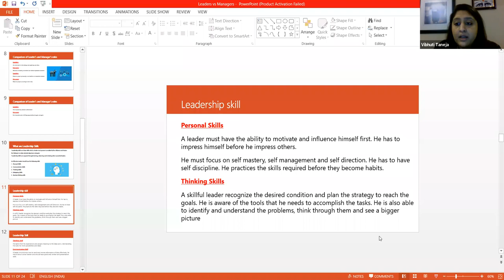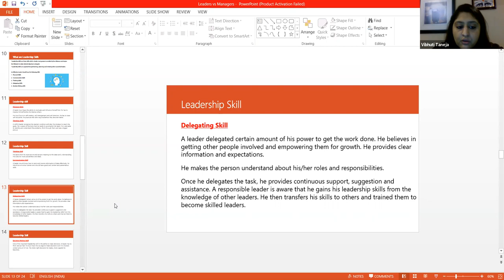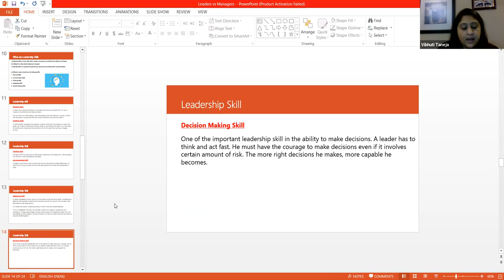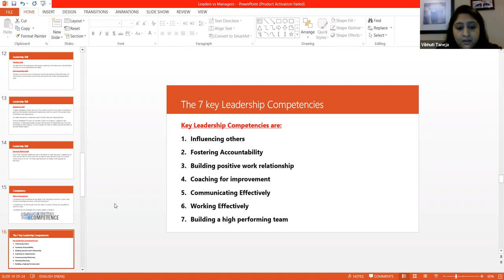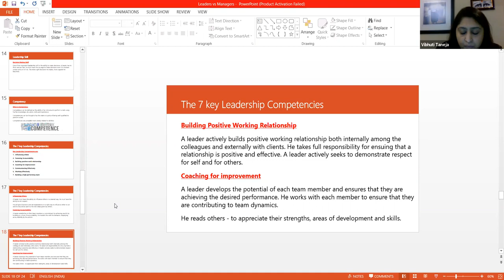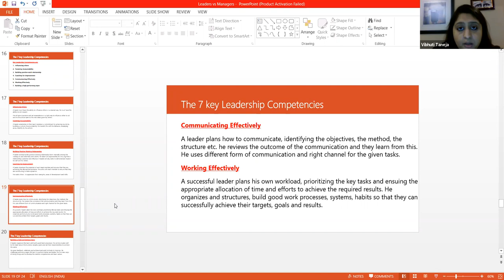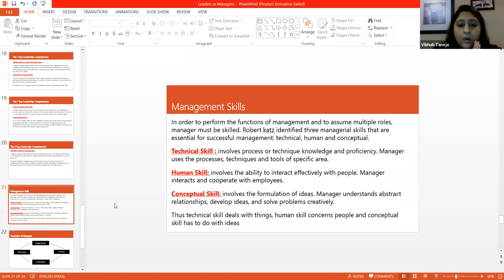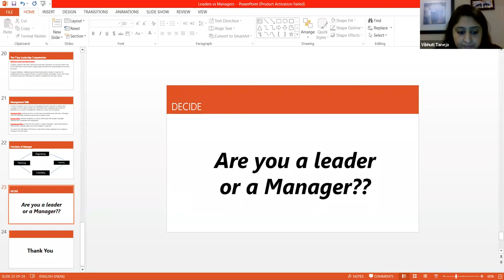Leadership Skill 👩‍💻 Leaders 🤵‍♀️ Vs Managers 👩‍🎓 Vibbhuti Taneja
Dear Visitors,

Bell Icon  🛎️